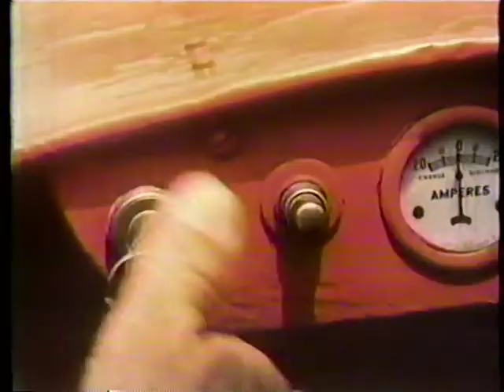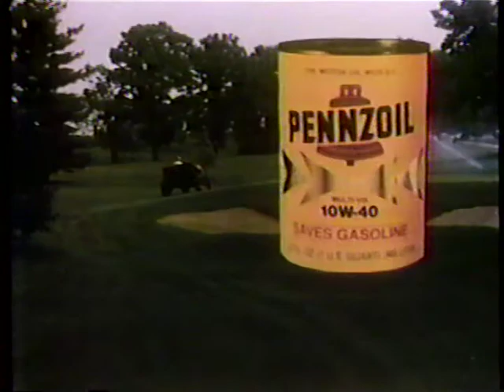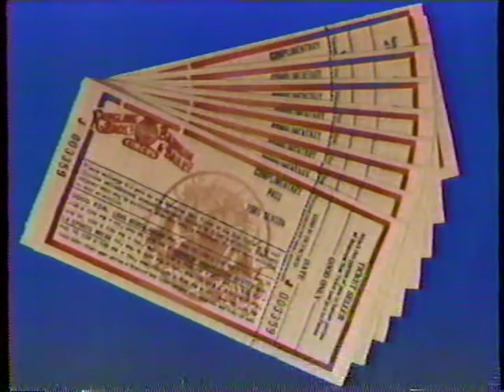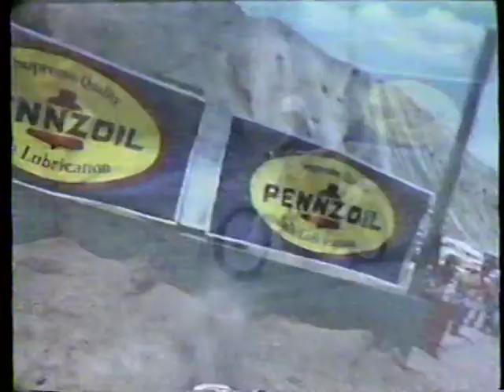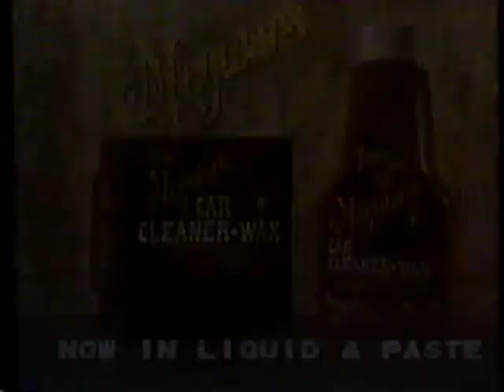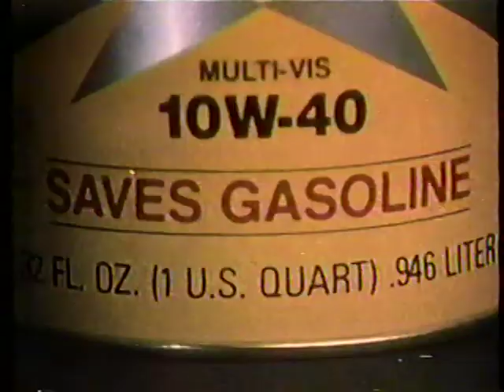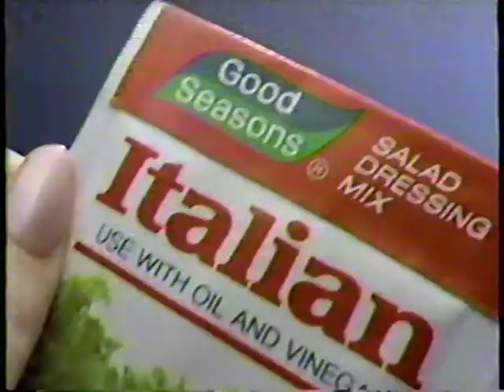Action makers 2 wheels alive